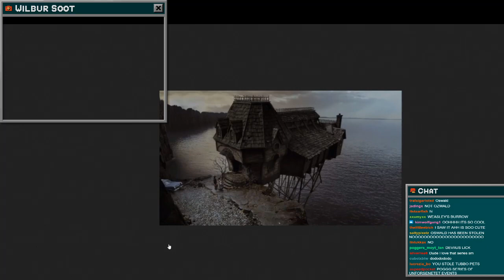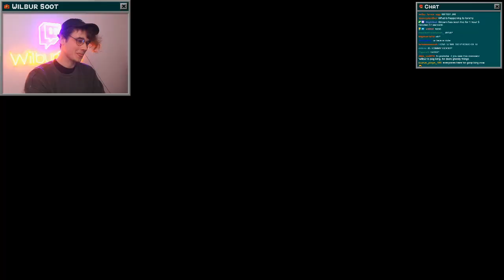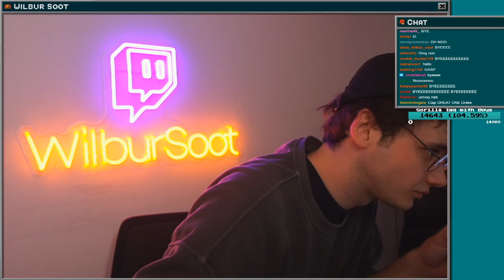Antiquarian Ghost does Ghost things